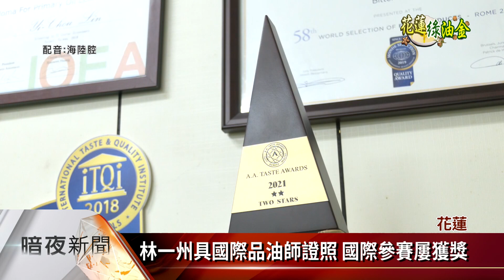自創苦茶油品牌 青農林一州屢獲國際大獎【客家新聞20211228】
人常說油要鮮、酒要陳，今年25歲的花蓮青農林一州，就有一身做新鮮好油的本領，他從18歲開始自創苦茶油品牌，曾連續4年內，獲得3項國際評鑑大獎，同時還是通過驗證的國際品油師，他如何在花蓮油茶產業中找到前景，透過報導來看他的故事。